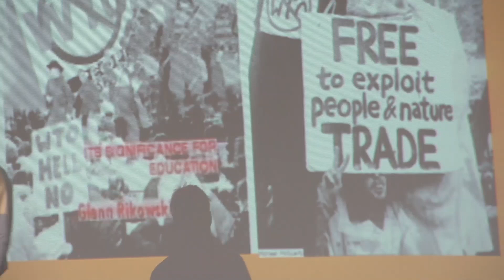ธนาธร@ธรรมศาสตร์ ep 10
[ โลกหลังสงครามเย็น กับเศรษฐกิจยุคใหม่ ]
เพราะโลกเปลี่ยนไปทุกวัน คงไม่มีใครสามารถวางยุทธศาสตร์ระยะยาว 20 ปีได้ คลิปนี้จะทำให้คุณเข้าใจและเข้าถึงเรื่องสิทธิบัตรยา ที่มีผลต่อระบบเศรษฐกิจไทยแน่นอน